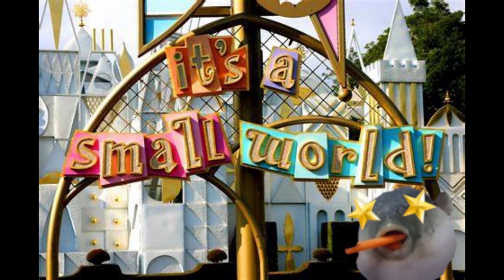It's a small World Pufferfish Edition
For some it's creepy, for some it's a good song.

If you do so than thank you

What is Pufferfish Music?
-Pufferfish Music is a channel dedicated to producing suggested songs. If you have a song that you want to listen to in Pufferfish Style you can just write it under the latest video. If your song doesn't come anytime soon, then you shouldn't stop. I will accept any suggestion. Just write it under each new video several times!